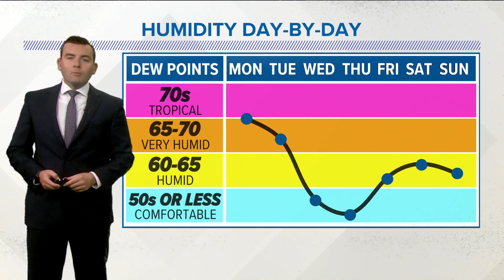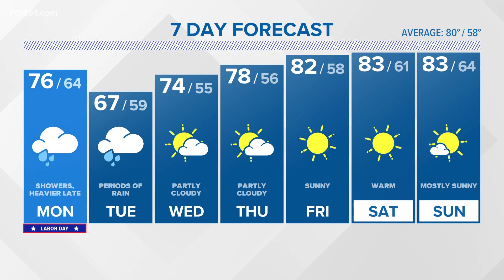CONNECTICUT FORECAST: Night - September 4, 2022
FOX61's Meteorologist Ryan Breton with the forecast.